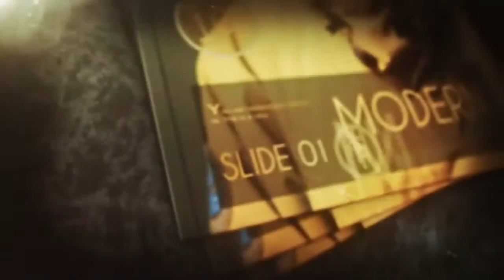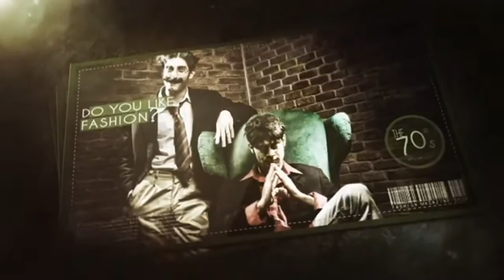After Effects Magazine Show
Its a very fashion and useful videodisplays template. Hope you find it useful!
8 or more Picture(video) placeholders/8 layout/1 Logo
HD 1280×720
1 min 29 sec long
Professionally organized
The links of images (creative commons)/music/fonts are included in the help file(Readme.txt)
Best Sellers!
Recent Projects!